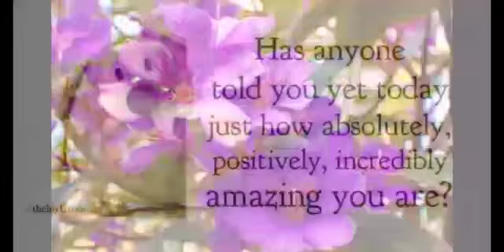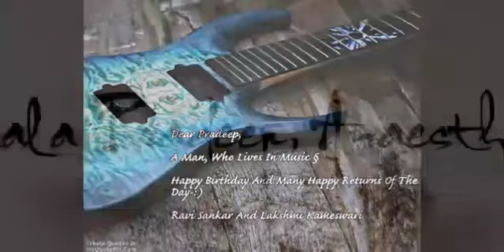A birthday wish by my classmate on 6 july 15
Thanks Dr Ravi Sankar, Cardio-thoracic anaesthesiologist...!!